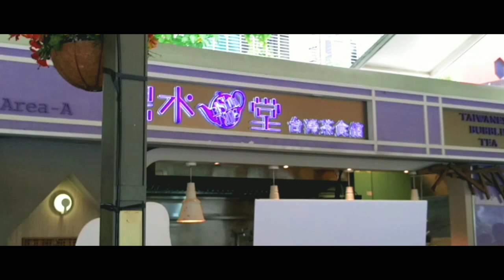Pasyalan sa Taiwan | Xindian Bitan Swan Boat paddling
The “Bitan Scenic Area” is near the Taipei Metro Xindian Station. As part of the Xindian River, it is called “Bitan” (literally clear water lake) because water is clear, water flow is gentle, and the opening is spacious. In addition to the gentle slopes, beautiful mountains and the undulating bikeway suitable for lovers and family tours, the historical suspension bridge is the landmark of the scenic area.
On the bridge, the entire river and shore view of the “Bitan Scenic Area” is in sight. Below, visitors can surf around the lake in a water bike (aka swan boat), rent a bike to explore the gorgeous scenery of the area along the lakeside bikeway, or stroll across the romantic and exotic “Riverside Marketplace” to take pictures with the Cupid installation art and fun 3D paintings.